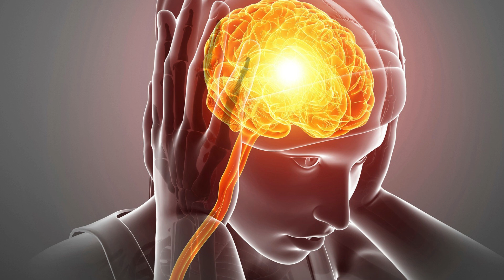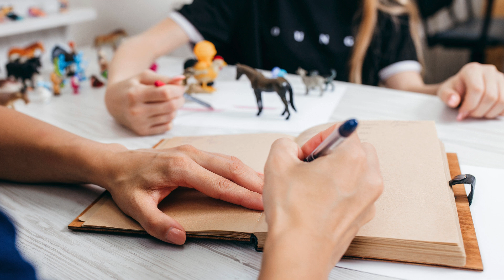Recurring Dreams: Why Do They Repeat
Dreams have long been an object of fascination and intrigue for human beings. They can be vivid, surreal and often cause us to ponder their meaning and significance.

They are dreams that recur, sometimes with minor variations, over a long period of time. Recurring dreams have captured the attention of psychologists, researchers and dream enthusiasts, and have given rise to various theories about their origin and meaning.

The nature of recurrent dreams

Recurring dreams are characterized by their repetitive nature, often with similar themes, scenarios, or even specific symbols or images. These dreams may manifest as variations on a single theme or as a series of related dreams that share common elements.

A surprising aspect of recurring dreams is their ability to remain in our memory. Unlike most dreams, which fade quickly upon awakening, recurrent dreams tend to remain in our memory, which makes them even more intriguing and puzzling.

Psychological perspectives on recurrent dreams

Several psychological theories attempt to explain why recurrent dreams occur and why they recur.

1. Unresolved problems and stress: One prominent theory suggests that recurrent dreams are a reflection of unresolved psychological problems or stressors in an individual's life. These dreams may serve the subconscious mind to process and cope with unresolved emotional conflicts or past traumas.

2. Routine and habitual thoughts: When we engage in repetitive activities or face recurring challenges in our waking life, our dreams may reflect these patterns.

3. Symbolic representation: These symbols may recur because they have a special meaning for the dreamer's psyche. Analysis of these symbols and their recurrent appearances can provide information about the dreamer's inner world.

4. Self-reflection and growth: They can highlight aspects of life that require attention and change. By repeatedly presenting certain scenarios or challenges, these dreams can encourage the dreamer to confront and address underlying problems.

The role of the brain in recurrent dreams

While psychological theories provide valuable insights into recurring dreams, neuroscience also plays a crucial role in understanding why they recur.

1. Memory consolidation: During REM sleep, the brain is very active, and is believed to play a role in organizing and storing information from the day's experiences. If a particular memory or emotional experience is especially salient, it may resurface in the form of a recurring dream as the brain continues to process and integrate the material.

2. Neurological wiring: The way our brains are wired may also contribute to recurrent dreams. Certain neural pathways associated with specific emotions, fears or desires may be more easily activated during sleep, leading to recurrence of related dream content.

3. Emotional processing: Neuroscientists have also explored how recurrent dreams may be related to the brain's emotional processing capabilities. These dreams may be a way for the brain to work through unresolved emotions and conflicts, providing the dreamer with a safe space to cope with difficult feelings.

Conclusion

Recurring dreams remain a subject of fascination and mystery in the field of dream psychology. Although we may never have a single, definitive explanation for why these dreams recur, the various theories and perspectives presented here shed light on the complex interplay between our conscious and unconscious minds.